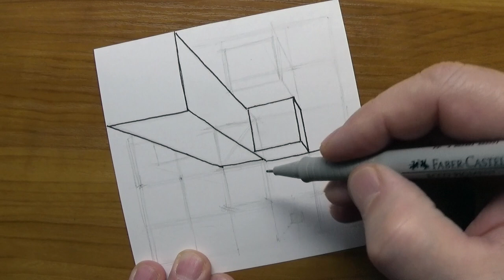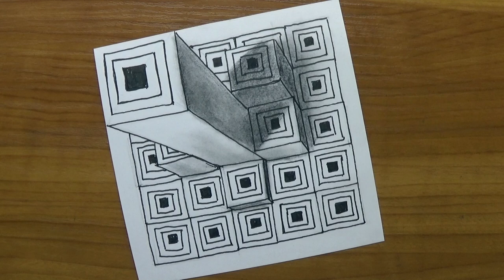"zentangle Inspired 3d Illusion Art - 2d To 3d Patterns"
Pop-Up Pattern. Zentangle Inspired 3D Illusion Art. 2D to 3D Patterns. Anamorphic illusion with Vamos. Incredible perspective. Very easy drawing. Learning the perspective. One point perspective. New viewpoint.

Material used:
Mixed technique.
Paper: 120x120 mm, white colored.
STABILO graphite pencil.
Faber-Castell pen and pastels.
Kneaded eraser.
Cotton material.
Beach Walk - Unicorn Heads (6:21)